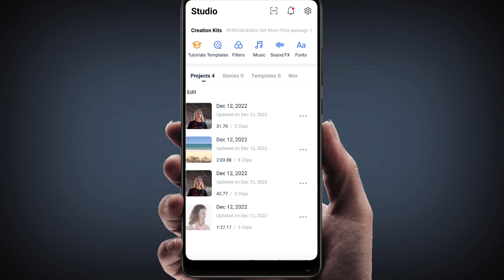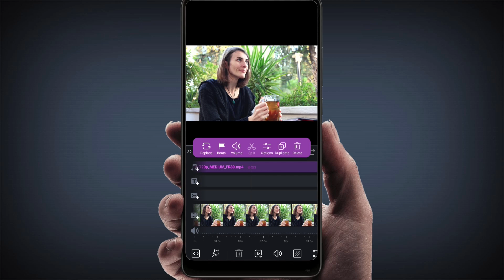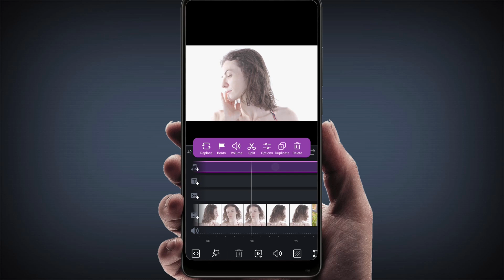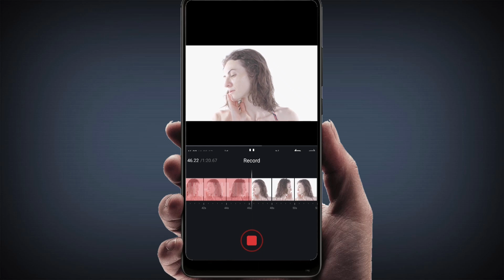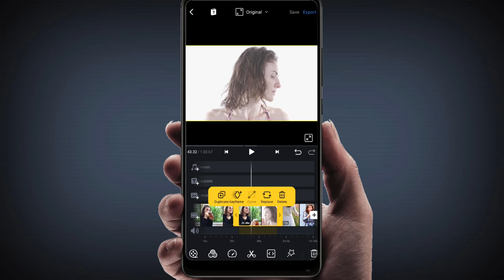how to do voice over on video in vn apps/video me voice over kaise karte hai vn app se/vn voice over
hello dosto mai satish is video me bata raha hu vn apps me voice over kiase karte hai yani video ke bich me voice over kaise karte hai agar aap bhi sikhana chahte hai vn apps me voice over kaise karte hai to video ko last tqak dekhe or video achhi lage to hame feedback jarur de.

your search item here.
how to edit video in vn apps
how to editing an vn
vn apps se video me voice over kaise karte hai
vn apps se video editing kaise karte hai
vn apps se video ke bich me voice over kaise karte hai
how to do voice over in vn apps
how top use vn apps